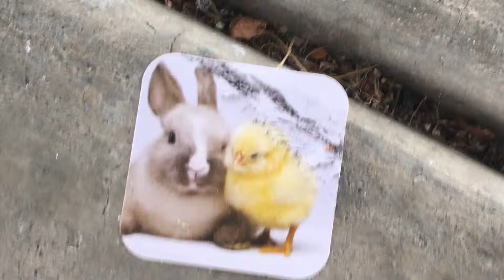Rad Thad Teaches You How to Pick Up Chicks as Skater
Uh... Have you heard of 311? Probably not, they’re pretty underground. I only listen to underground music. After any group gets more than like 4 listeners, they kinda sell out you know? That’s why I’m starting my own band.